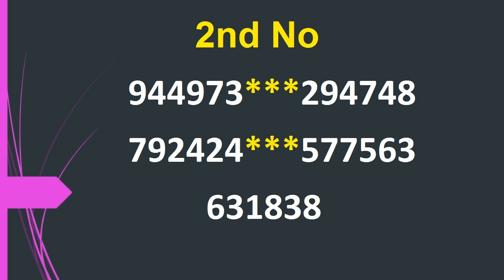200 Prize Bond Result Today 1st and 2nd No - Prize Bond Result 200 In Multan 15 Dec 2023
200 Prize Bond Result Today 1st and 2nd No - Prize Bond Result 200 In Multan 15 Dec 2023

200 prize bond list 2023 December
200 prize bond result today
prize bond 200 Multan
prize bond schedule 2023
200 prize bond 1st prize
200 prize bond 2nd prize
prize bond latest result
prize bond list today
200 third prize 15 Dec 2023
200 draw result today
result prize bond today
200 draw result today
200 prize bond list today
bond result today
draw v prize bond today

200 prize bond list 2023 December,
200 prize bond result today,
200 prize bond 1st prize,
200 prize bond 2nd prize,
200 third prize 15 Dec 2023,
200 draw result today,
200 draw result today,
200 prize bond list today,
bond result today,
prize bond 200 result,

200 Prize Bond Result Today 1st and 2nd No,Prize Bond Result 200 In Multan 15 Dec 2023,